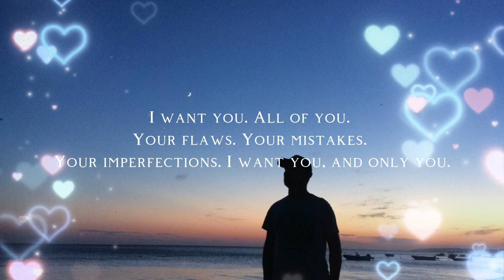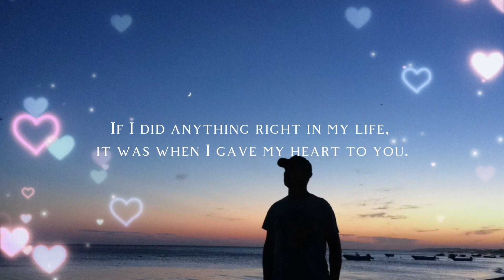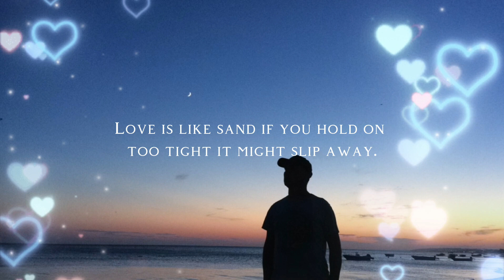Love Words With Harmonica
Thank you very much for playing this beautiful music with the harmonica.